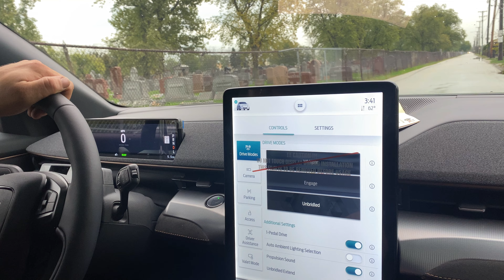2022 Ford Mach E GT 0-60mph - This thing is QUICK!!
2022 Ford Mach E GT 0-60mph - This thing is QUICK!!